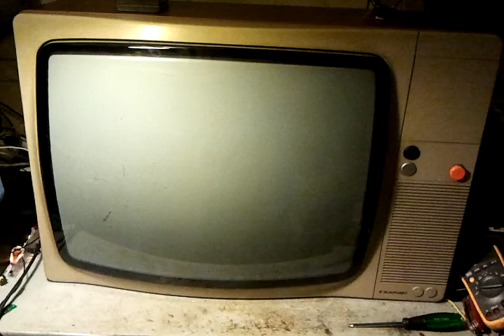Blaupunkt Colorado Colour Television (circa 1975)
I got this from my aunt a few days ago. It wasn't in working condition. Two rectifier diodes had blown and so had the fuses attached to them.

Anyone know what the weird sound is when I turn it on? The phone picks it up but it's inaudible to human ears.